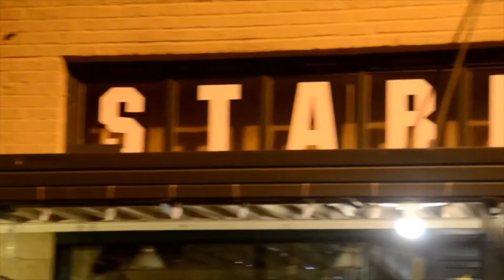Why Entrepreneurs Need to Think Bigger and Take Massive Action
►►► JOIN MY FACEBOOK RECRUITING COMMUNITY (LINK BELOW)

►►► ARE YOU INTERESTED IN MY RECRUITER MENTORSHIP PROGRAM?
My six week, mentorship program is where I teach you how to build a six figure recruiting agency from scratch. I teach the EXACT blueprint of how I made my first $100K in 6 months.

Your mindset is basically programmed throughout your
adolescence to think small….now what do i mean by small?

Small is basically “I don’t deserve this”, “that’s not me”, “I can’t have that”.

This programmed mindset we all fall into as we grow older will never allow us to shift into high gear and accomplish massive goals, UNLESS, we take the wheel and the gas pedal.

If you aren’t thinking big enough, or at the right level, you’re only going to get so far.

What’s funny about that is that you’re only going to get as far as you think you can get… it’s like thinking you can only drive a car with the gas it has in it, without understanding that there’s gas stations where you can refill and drive all the way across the country.

Every single one of us at one point was basically programmed into this thought process subconsciously, I mean we can talk about how “that’s not me” or “I’m not thinking like that” all we want, but that doesn’t matter…it’s not the truth, the subconscious mind rules all.

Our subconscious mind is something like 3 billion times as powerful as our conscious mind that just tells us when we should eat and what thing we enjoy, like tv shows or certain experiences and generic things in life.

The idea that you, in a year from now could be in a position where you’re making 5x or 10x the money you’re making right now, doesn’t register in your head because you’re thinking is programmed to keep it small because it’s not logical to your conscious mind.

That’s the real problem with most entrepreneurs looking to get really successful, the conscious mind helps out a ton and puts a lot of the pieces in place, then what happens is for whatever reason the way we’re wired, our subconscious mind is too strong, and it overcomes the conscious mind and all thinking.

It brings us back down to thinking small, thinking “we aren’t worth it”, “we can’t have what we want”, 'we’d never get to that level”, or “we’d never reach that goal”.

This is thinking small - and to truly get success, and believe me I’m not claiming I’ve cracked this code yet, but to truly be a successful entrepreneur, you’ve got to grab hold of the subconscious mind and create a shift.

So… how do you start thinking bigger, and remove the limitations on all of your thoughts and emotions?

Well it works different for everyone, sometimes it can be a flip of a switch where all of a sudden you just pop open your eyes and you frame the world entirely differently.

Or it could be that you need weeks of meditation and renewed thought practices and stretching your mind’s imagination to think 5X or 10x as large as it was thinking previously.

However you do this, it comes back to one core concept, if you’re thinking too small, your life’s gonna be small; if  you’re thinking big, your life will big and by big I mean it’ll have everything you want, believe and desire.

I know this is really meta and there’s people that don’t understand this concept fully - but honestly thats just a matter of thinking too small.

If you talk to any billionaire or massively successful person, they aren’t slowing themselves down or thinking on a micro level, they’re thinking on an enormously macro level scale.

You or I would call them crazy…Steve Jobs, Bill Gates Jeff Bezos, who ever it is, they’re all called insane until they prove their concept and the only way they reached that goal was by thinking big the entire time.